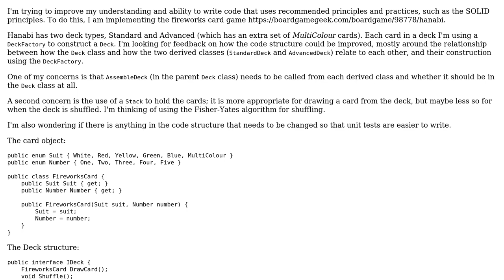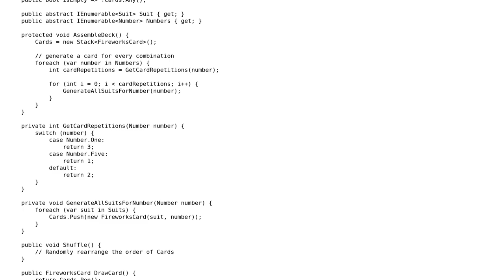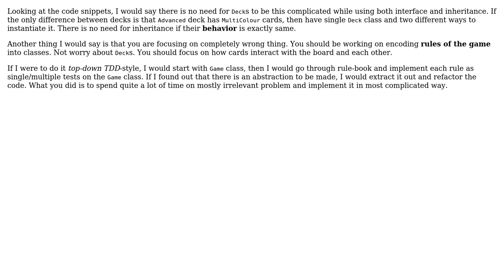Software Engineering: Hanabi card game: Correctly structuring the deck code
With thanks & praise to God, and with thanks to the many people who have made this project possible! You are responsible for your own actions.